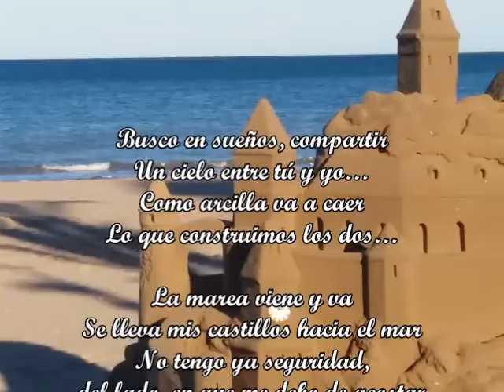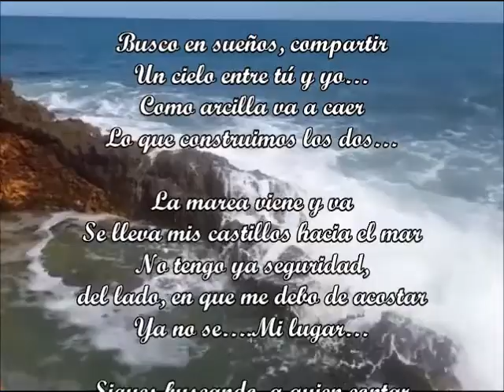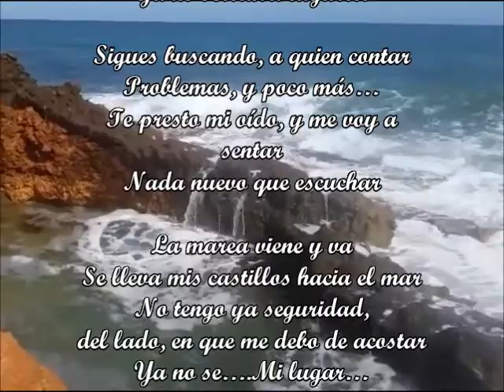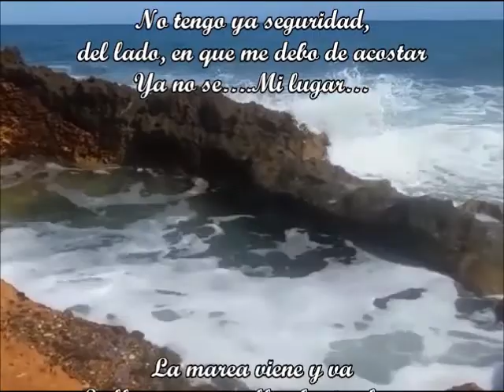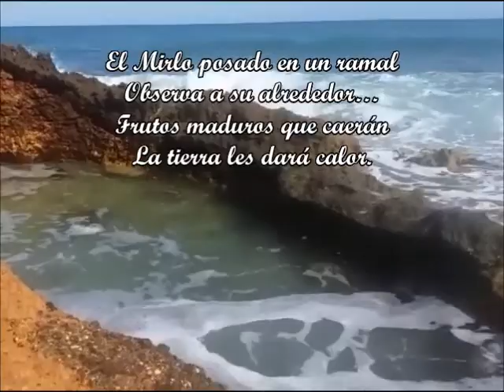And The Tide Rushes In - The Moody Blues - J.M.Baule en castellano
Question & Balance, fue una de las obras cumbre de The Moody Blues, un disco que me marcó profundamente hace 50 años. Es justo que lo revindique en castellano, en la medida de mis posibilidades.